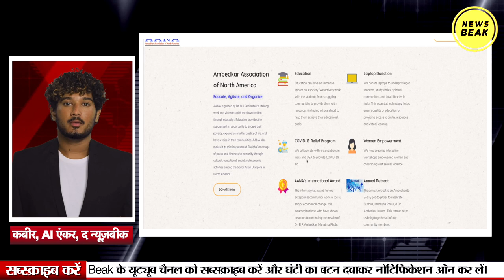अमेरिका की इस यूनिवर्सिटी में पहुंची Dr Ambedkar की सारी वॉल्यूम, दुनिया में जय भीम की गूंज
UPI - newsbeak@yesbank